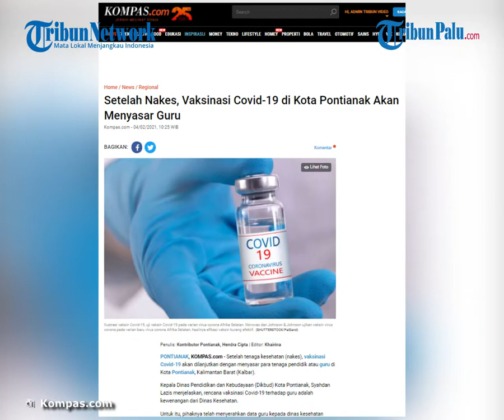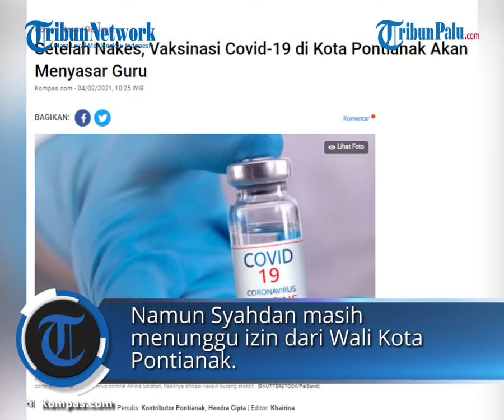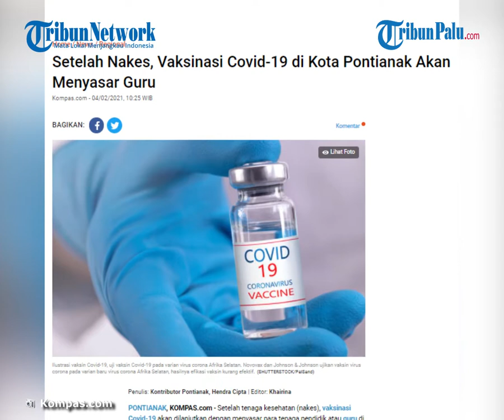Setelah Tenaga Kesehatan, Guru di Kota Pontianak akan Mendapatkan Vaksin Covid-19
TRIBUN-VIDEO.COM, PALU - Setelah tenaga kesehatan (nakes), vaksinasi Covid-19 akan dilanjutkan dengan menyasar para tenaga pendidik atau guru di Kota Pontianak, Kalimantan Barat (Kalbar).

Kepala Dinas Pendidikan dan Kebudayaan (Dikbud) Kota Pontianak, Syahdan Lazis menjelaskan, rencana vaksinasi Covid-19 terhadap guru adalah kewenangan dari Dinas Kesehatan.

Untuk itu, pihaknya telah menyerahkan data guru kepada dinas kesehatan.

"Hari ini akan dilakukan sosialisasi vaksinasi kepada guru, namun untuk mekanismenya merupakan kebijakan dari Dinkes Kota Pontianak," kata Syahdan melalui keterangan tertulisnya, Kamis (4/2/2021).

Menurut Syahdan, pihaknya berencana membuka pembelajaran tatap muka di sekolah dengan menunjuk satu sekolah setiap kecamatan sebagai percontohan.

Untuk tingkat pendidikan yang akan menjadi sekolah percontohan pembelajaran tatap muka adalah Sekolah Menengah Pertama (SMP), khususnya siswa kelas IX. Namun Syahdan masih menunggu izin dari Wali Kota Pontianak.

"Kita masih menunggu izin dari Wali Kota Pontianak selaku Ketua Satgas Covid-19 Kota Pontianak," ucap Syahdan.

Sebelum dimulainya pembelajaran tatap muka di sekolah nantinya, guru-guru yang akan mengajar pada setiap sekolah percontohan terlebih dahulu dilakukan uji swab atau vaksinasi.

"Tergantung rekomendasi dari Satgas Covid-19 Kota Pontianak dan Dinas Kesehatan," terang Syahdan.

Syahdan menambahkan, uji swab atau vaksinasi tersebut tidak hanya ditujukan bagi para guru, tetapi juga termasuk staf tata usaha, satpam dan semua yang bertugas di sekolah.
"Setiap sekolah yang menjadi percontohan juga sudah siap dengan fasilitas pendukung penerapan protokol kesehatan," ujar Syahdan.

Artikel ini telah tayang di Kompas.com dengan judul "Setelah Nakes, Vaksinasi Covid-19 di Kota Pontianak Akan Menyasar Guru", Klik untuk baca
Penulis : Kontributor Pontianak, Hendra Cipta
Editor : Khairina